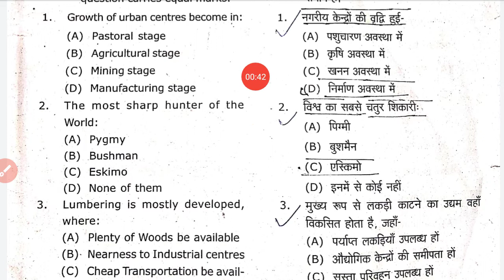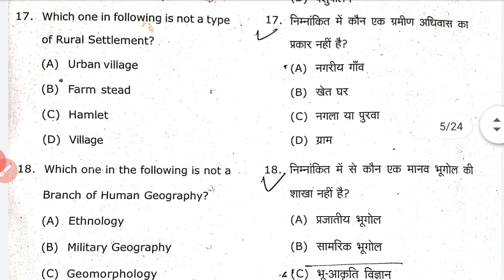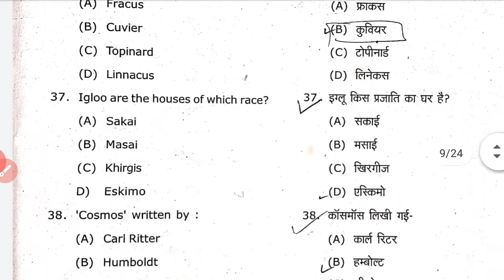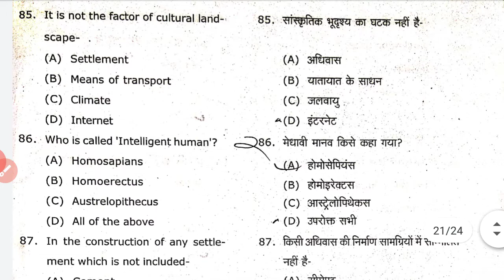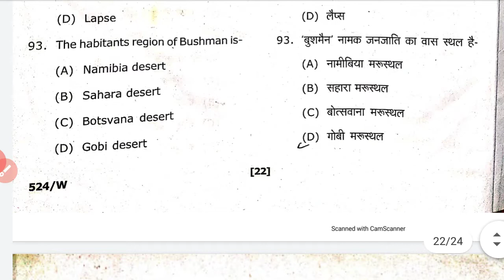Human geography question paper 2018 BA 1. Awadh university dr rmlau.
All objective type questions of human geography question ppr related to awadh University Ayodhya faizabad year 2018 Question Paper ki pdf ke liye comments Karen thanks for watching so please like and subscribe Channel Animesh Mukul
Awadh university question papers rmlau